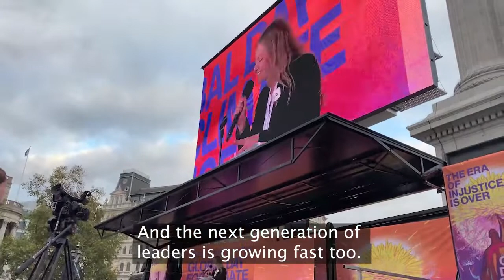Sian Berry COP26 speech - Part 2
Sian Berry AM's speech to the COP26 Day of Action rally in Trafalgar Square on 6 November 2021 - Part 2